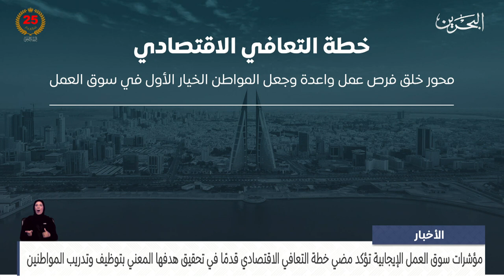البحرين مركز الأخبار : مؤشرات سوق العمل الإيجابية تؤكد مضي خطة التعافي الاقتصادي قدمًا